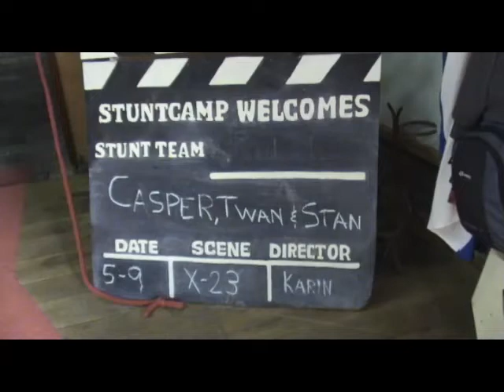Stuntfeest Casper Stan en Twan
De stunt activiteiten bij stuntcamp bij het kinderfeest van Casper,
Stan en Twan